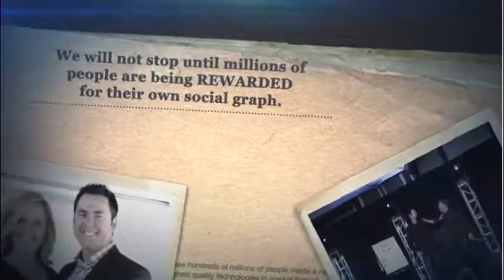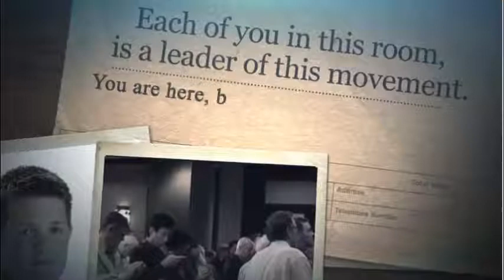Rippln - 8 Top Producers making over $50,000 a month take a position in Rippln